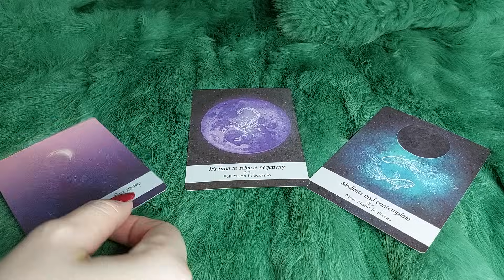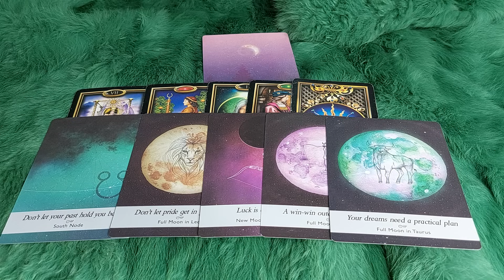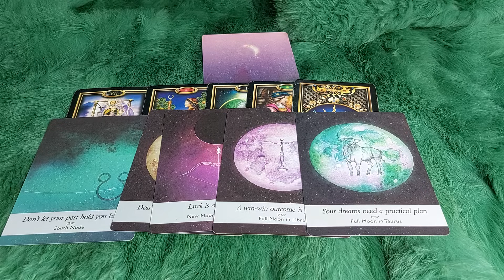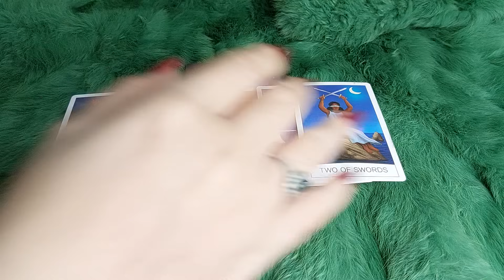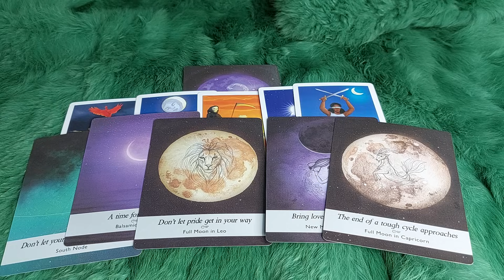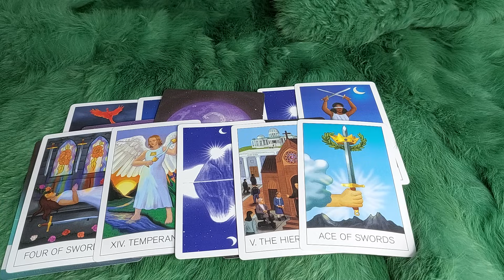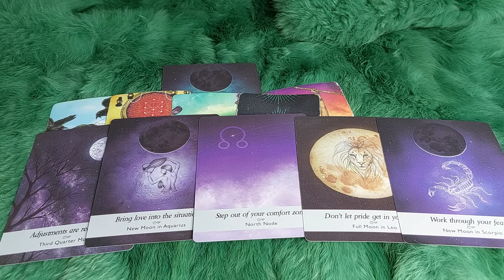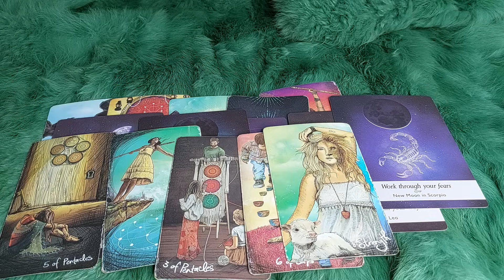THÔNG ĐIỆP TRĂNG RẰM THÁNG 10 ÂM LỊCH DÀNH CHO BẠN LÀ GÌ?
🌈Chọn tụ : 0:40
🌈 Tụ 1 : 1:28
🌈 Tụ 2:  25:00
🌈 Tụ 3: 51:05